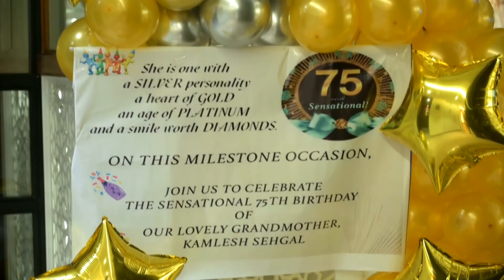Kamlesh Ji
Hi,
I'm Gurpreet Singh, wedding photographer from Delhi, India.
we do Wedding photography, Portfolios, Couple Shoot.

Wedding photographer gurpreet picture art
wedding photographer in delhi
wedding venue in delhi
wedding photography
wedding dress in delhi
best wedding photographer in  delhi
photographer in delhi

Accessories:
Nikon Z 6II
Nikon AF-S 85mm F/1.8G
80cm Octa Softbox for Speedlite
LED Stick Light
S-Type Speedlite Bracket
Speedlight Flash Bot & Modifier Kit
Light Stand
Camera Bag
OnePlus Nord CE 2 5G
JBL Gaming Headphones with mic
CHIST Gamer PC